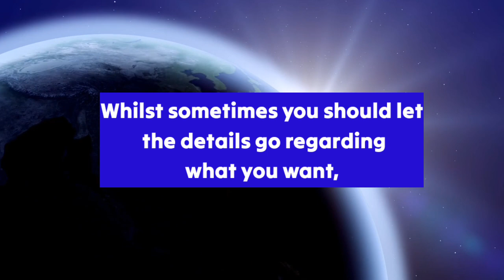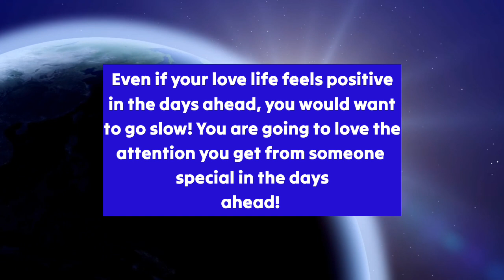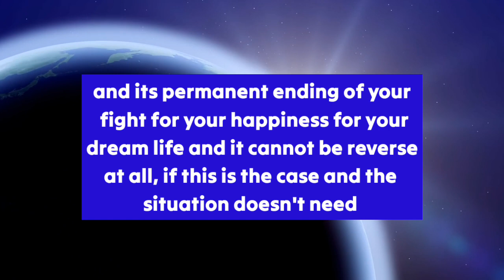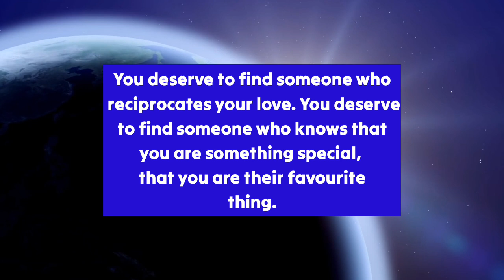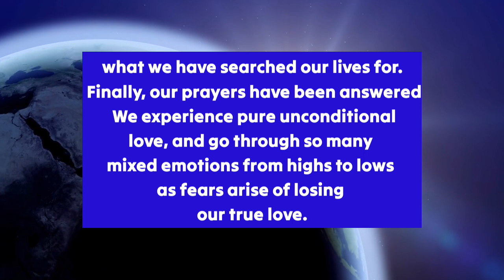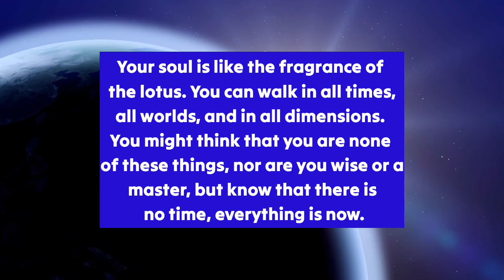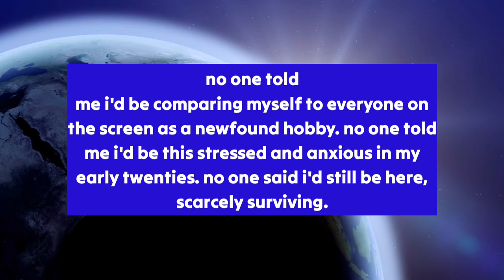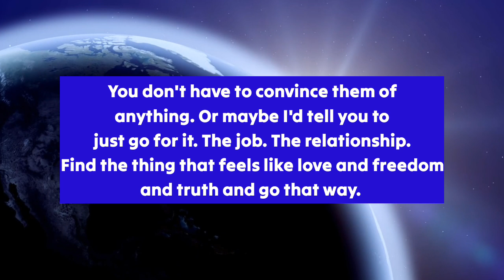11:11 Angels Says ~ They Wants to Marry With you The name of the person is || Archangel Michael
Universe Says ~ Someone Wants to Marry With you The name of the person is || Message From Universe